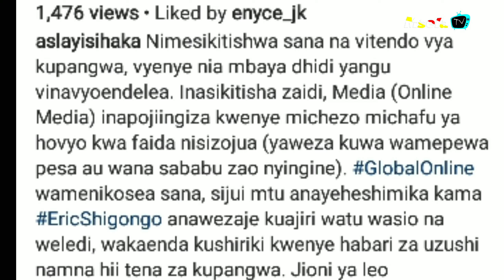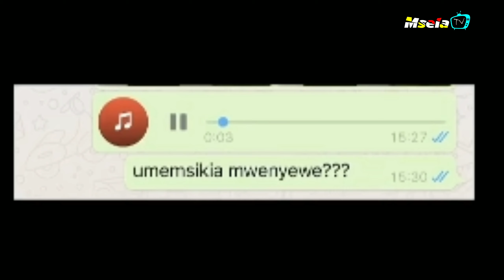MAPYA YAIBUKA ASLAY AWATAJA WANAO MSHUSHA KIMUZIKI /ERIC SHIGONGO NA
Nimesikitishwa sana na vitendo vya kupangwa, vyenye nia mbaya dhidi yangu vinavyoendelea. Inasikitisha zaidi, Media (Online Media) inapojiingiza kwenye michezo michafu ya hovyo kwa faida nisizojua (yaweza kuwa wamepewa pesa au wana sababu zao nyingine). GlobalOnline wamenikosea sana, sijui mtu anayeheshimika kama EricShigongo anawezaje kuajiri watu wasio na weledi, wakaenda kushiriki kwenye habari za uzushi namna hii tena za kupangwa. Jioni ya leo wamesambaza video ya kupikwa, ikidai kwamba eti mimi nimempiga Mzazi mwenzangu (Sonia). Ni habari ya kizushi mno, sijamgusa kwa namna yoyote. Ninachokifahamu kuna watu walifika nyumbani kwangu na kuanza kufanya fujo kwa sababu zao, pengine ilikuwa kunilazimisha kufanya vitendo vya ajabu kwa hasira wakimtumia Sonia, na kumshawishi aseme uongo. Nashukuru Mungu sikufanya kitu chochote kibaya.
Nilimpigia Sonia kuuliza nini kimetokea, mwenyewe anashangaa japo anakiri wapo watu wanaomshawishi kuongea uongo mwingi kuchafua jina langu.
Sitaongea mengi, najua ukweli utajulikana tu. Kinachosikitisha sana kwangu na kwetu kama jamii, ni jinsi vyombo vya habari vinavyoweza kutumika kusambaza uongo, chuki na kuharibu majina ya watu na biashara zao. Walioko nyuma ya michezo hii michafu tunawafahamu, na wao wananifahamu, wakati utawambua, NA MUNGU PEKEE NDIYE SHAHIDI WA KWELI.
Asanteni